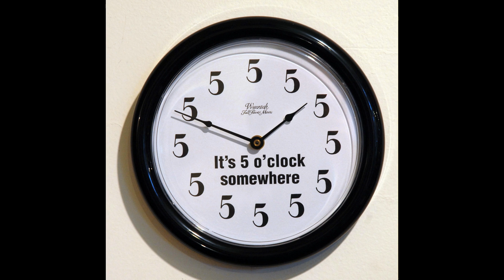Bigjim Again - 5 O'Clock Freestyle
Bigjim Red Boom

Ou Pa Tand!!!